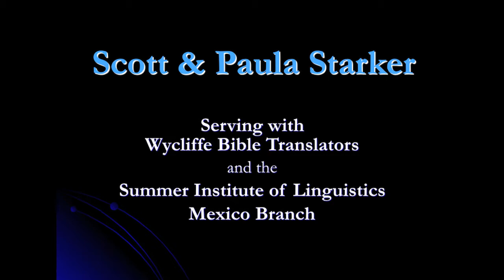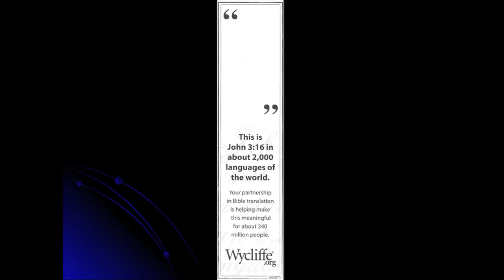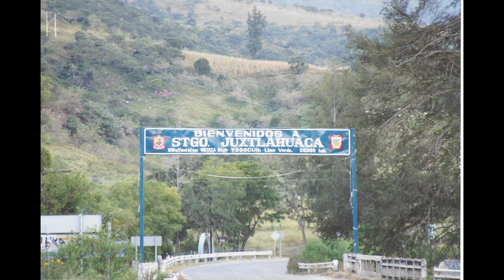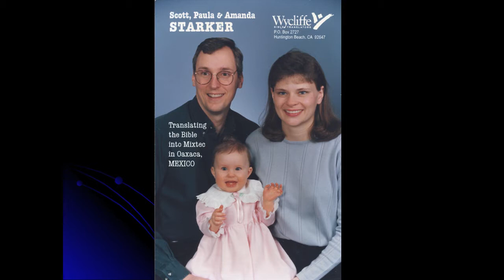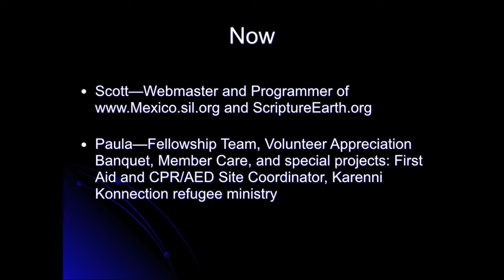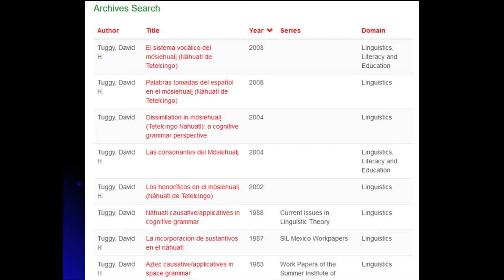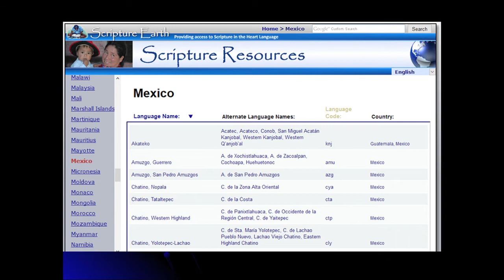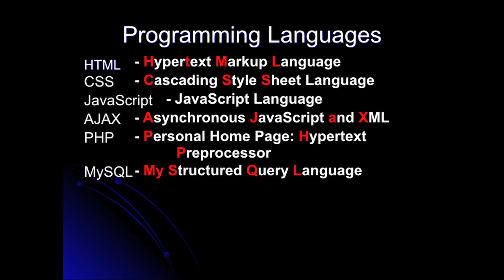Scott & Paula Starker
Serving with Wycliffe Bible Translators